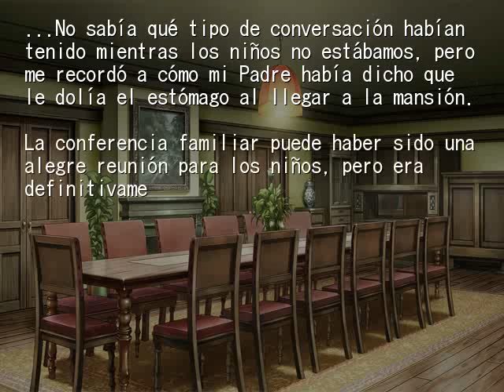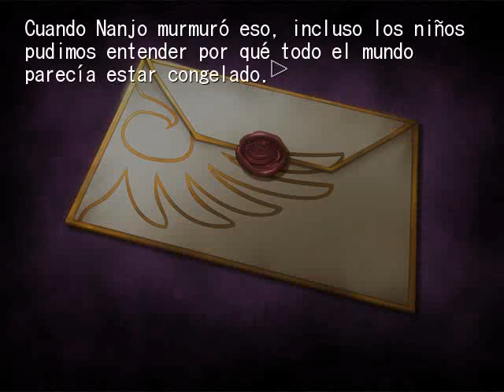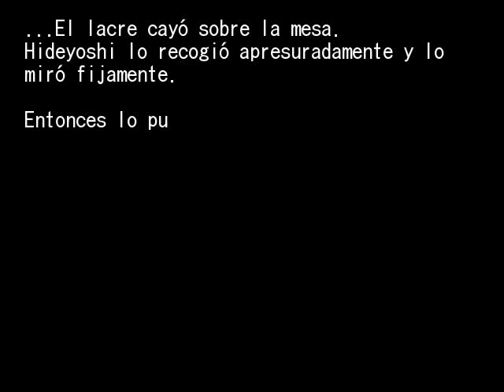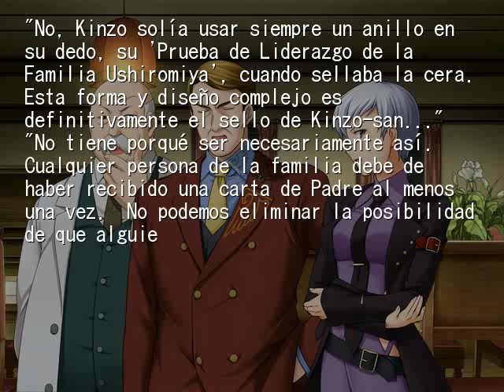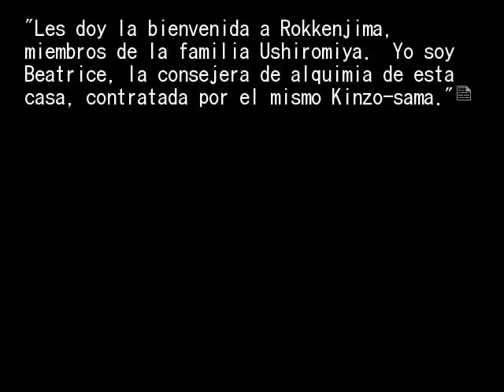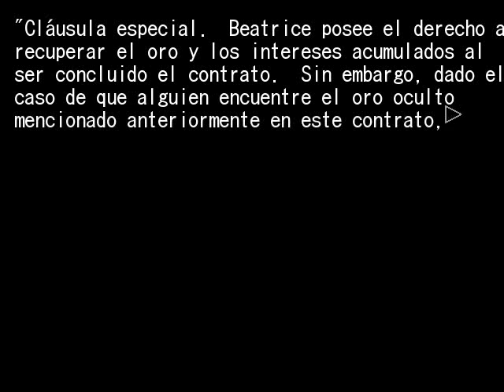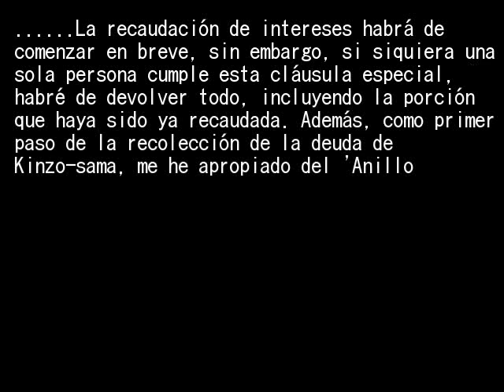EPISODIO 1 PT24